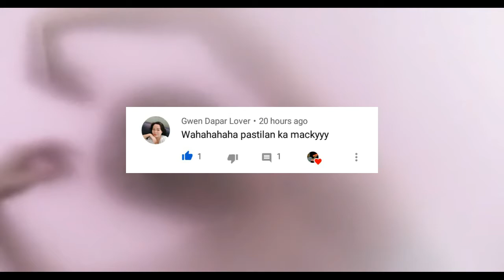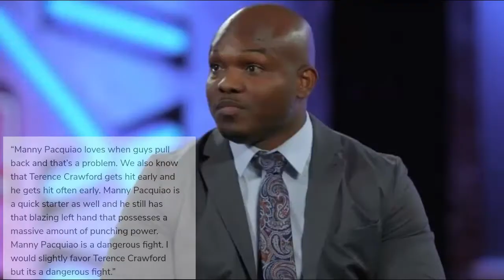🔴Bradly sinabi na kayang i - knock out ni Pacquiao si Crewford? ( Pacquiao vs Crewford)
Timothy Bradly believes that at the age of 42 Manny Pacquiao is still dangerous to Crewford. He also said that Manny Pacquiao has still the power and the ability to fight in the ring with Terence Crewford.

He also said that he likes Crewford but Manny is still dangerous to the young superstar crewford.

Manny Pacquiao vs  Terrence Crewford is a good fight and it will be one of the best fight in this year 2021 if will happend.

Manny Pacquiao Bioghrapy:

Emmanuel "Manny" Dapidran Pacquiao, CLH is a Filipino professional boxer and politician who is currently serving as a Senator of the Philippines and as party president of the PDP–Laban party. Nicknamed "PacMan", he is regarded as one of the greatest professional boxers of all time.

Born: 17 December 1978 (age 42 years),

Spouse: Jinkee Pacquiao (m. 1999)

Office: Senator of the Philippines since 2016

Children: Michael Pacquiao, Emmanuel Pacquiao Jr, Mary Divine Grace Pacquiao, more

Awards: Best Fighter ESPY Award, The Ring magazine Fighter of the Year, more

Education: University of Makati (2019), Notre Dame of Dadiangas University

Terrence Crewford Biography:

Terence Allan "Bud" Crawford is an American professional boxer. He has held multiple world championships in three weight classes, including the WBO welterweight title since 2018. Wikipedia

Born: 28 September 1987 (age 33 years), Omaha, Nebraska, United States

Education: Bryan High School

Division: Lightweight, Welterweight, Light welterweight

Sports: Boxing

Children: Terence Crawford III

Awards: Best Fighter ESPY Award